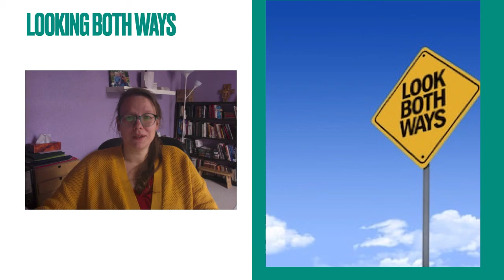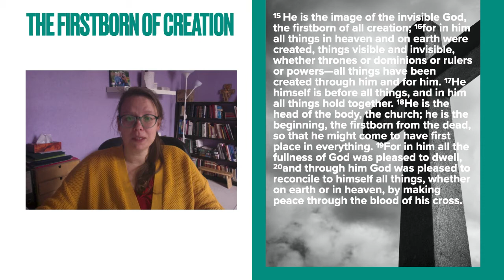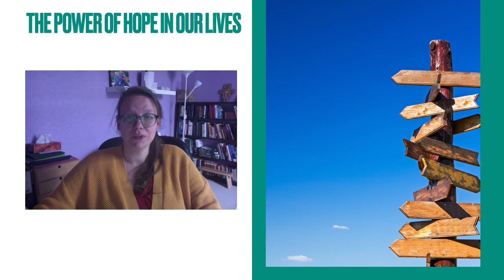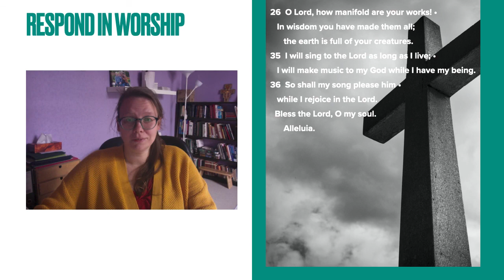Meditation (2 before Lent)